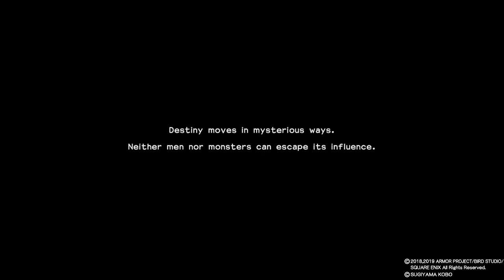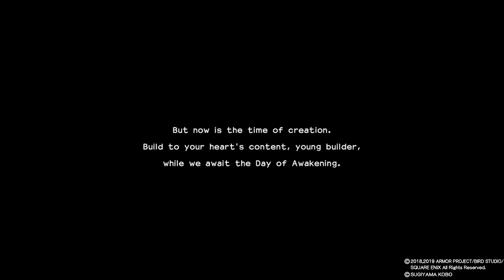DRAGON QUEST BUILDERS 2 DQB2 Episode 3 visiting Furrowfield walkthrough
Dragon Quest Builders 2 DQB2 Episode 3 In this episode we are brought to Furrowfield. We meet some of the residents and start building fields and removing areas to level for development of a great farm town.